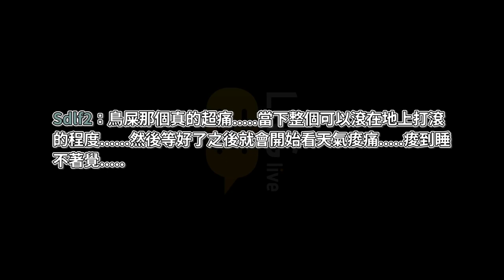LNG精華│我躺在地上沒講話也沒動啊 你們沒有人理我啊│2015.10.11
如果影片中有需要改正的部分，請留言告訴我，謝謝。
資訊
找LNG
六嘆▼